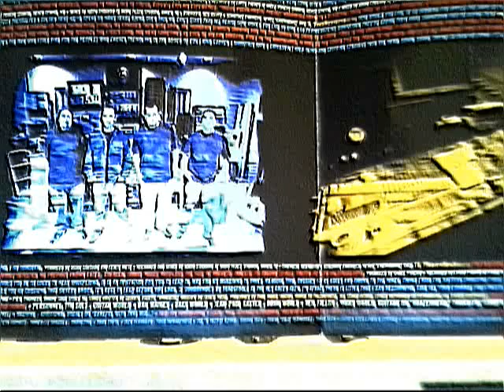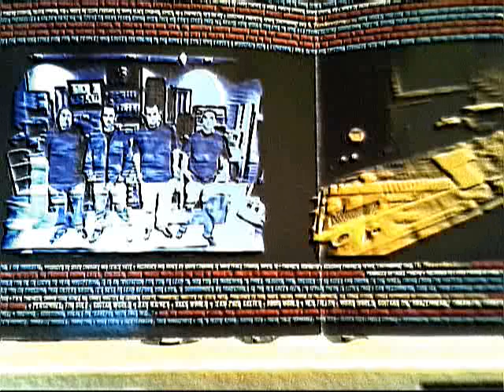Careful With That Mic- Clutch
Clutch_Careful With That Mic. I know it's kinda bootleg, but it's better than the other versions on here, and this song needs to be represented properly. All credit for this song goes to Clutch. I don't know how to give proper credit, but this is NOT my property, buy Clutch cds, buy Bakerton Group cds. Ladies, give the boys of Clutch fellatio backstage at their concerts, show your support.

Lyrics: So tell me, when you took the practice scholastic aptitude test did you know the answers or did you guess? you rely on gimmicks to amuse your fans and act all urban to jack-up your sound-scan. What's the matter with you? how come you rhyme monosyllabically? has atrophy stricken your entire vocabulary? your styles like garbage cans meant to be taken out on a weekly basis. ever since your first record, you've been in a state of suspended animation. you look like snuffaluffagus and australopithecus. me cray, you abacus. but enough about you, let's talk about me and how single-handedly i redefined the science of radio astronomy, making nobel prize winners question their notions of reality. oh, but I digress, you play sorry, i play chess. king's pawn to b3, checkmate, go get some percocets. careful with that mic, weezy. do you really think it's that easy? mmm, this is really good ice cream! you want some of it? oh, my bad i didn't know you were lactose intolerant. makes you pass gas and frighten all the girls away. only friends you keep are those you pay. always on the ready for the wack snack attack, i carry sandwiches around in a straight-edge style jansport backpack. got the gadget Q gave bond, take control of your mind and make you jump in a pond, go "quack, quack" and flap your arms, leave you confused, but completely unharmed. Do you really think it's true, that in the back they can hear you? now both you and i know that the past ten years have been rather intense. I'm ashamed to admit that i've been fooled by the seductions of violence. people walking around with ugly auras. at times i'm even tempted to seek the advice of doctor laura, but i ignore her. so i take a deep breath and count to ten, ain't gonna let it get under my skin. take a deep breath and count to ten, think of all the nice places that i been. like back when i was waging peace against the visigoths, i was tutored in the ancient mysteries by a wizened philosoph, learned the polyrhythm of celestial time, and wait for the one to come and get it done to finish the rhyme.